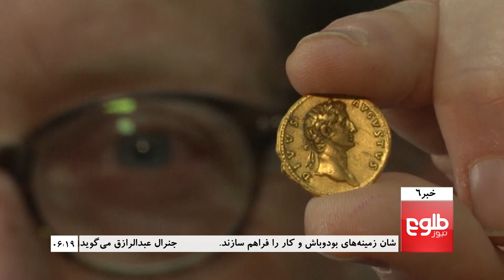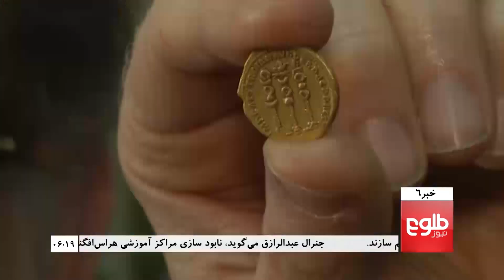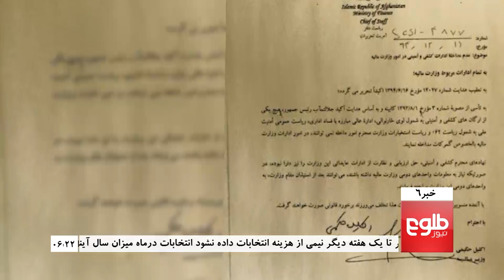TOLOnews 6pm News 14 March 2016 /طلوع نیوز، ۲۴ حوت ۱۳۹۴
Top Stories: MoFA Foresees Hekmatyar's Green Signal for Peace As A Sign of Hope, IEC Warns Against Meddling In Election Process, Asks For Timely Budget, Kabul, Berlin Join Forces To Assist Return Refugees

خبرهای مهم: خشنودی وزارت خارجه از تمایل گلبدین حکمتیار به گفت‌وگوهای صلح، خواست نورستانی- تصویب بودجۀ انتخابات، آرین: رفتن به اروپا بازی با زنده‌گی است